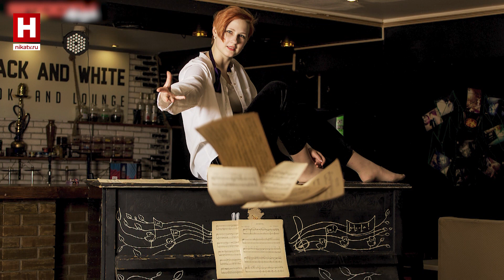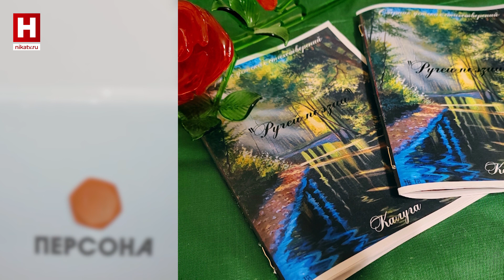ПЕРСОНА | Виктория Лаврова: «Мы тоже когда-то были подростками и переживали то же, что и они…»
Яркая, харизматичная, нестандартная, для кого-то даже странная. Таких часто не принимают, но не обратить на них внимания — просто невозможно! Учитель русского языка и литературы 22-й калужской школы, финалистка конкурса «Самый классный классный», она в числе активных, амбициозных, перспективных педагогов региона. А ее фотография — на выставке лучших учителей области в одном из ТЦ Калуги. К радости учеников, которые в ней души не чают. Ей ничего не дается просто. Будь то личная жизнь, выбор профессии или вот даже это интервью, которое из-за технического брака пришлось переписывать. Но она никогда не сдается! И каждый день доказывает — к чему готова и на что способна. Гость программы — представитель молодого поколения калужских педагогов Виктория Лаврова. Собственной Персоной.